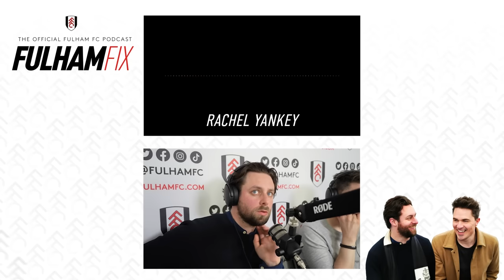Fulham Fix Podcast Episode 6 | Rachel Yankey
Listen to Fulham Fix now on Spotify and Apple Podcasts!

_____Chapters ___________________________

0:00 - Intro
14:24 - Yankey interview starts
16:04 - Growing up
17:34 - Starting at grassroots, being ‘Ray’
22:50 - Footballing aspirations
24:01 - Footballer heroes
25:25 - Joining Fulham
29:34 - Training at Motspur Park
32:19 - Successful spell
33:54 - High targets
36:23 - Up for the challenge
38:17 - Bend it like Beckham filming
39:56 - Playing for England
45:30 - Outro